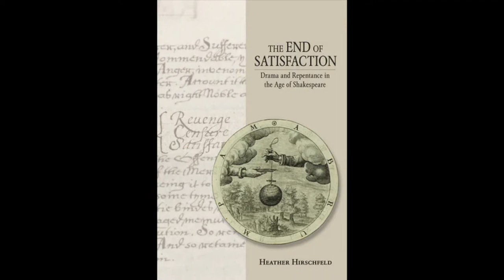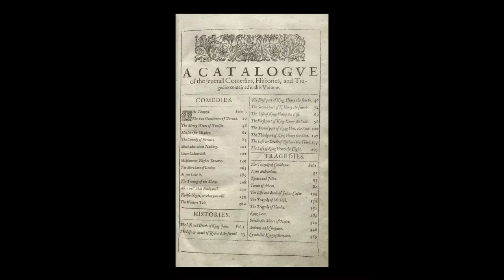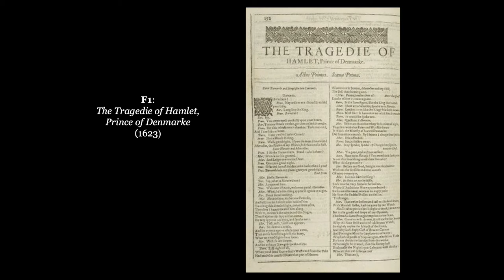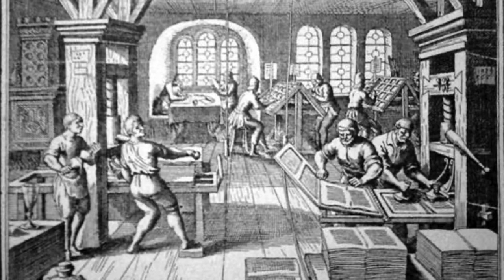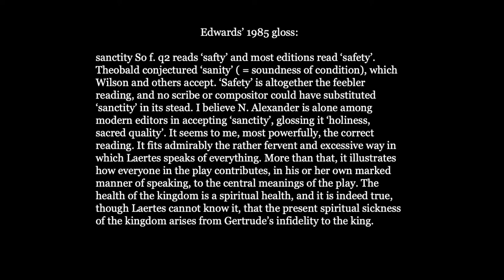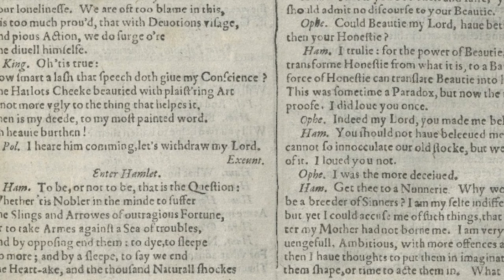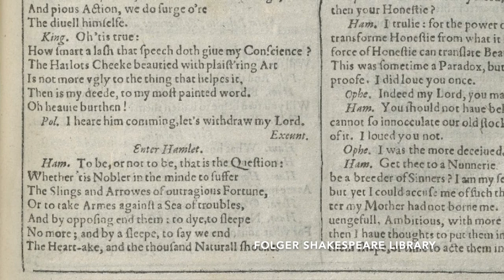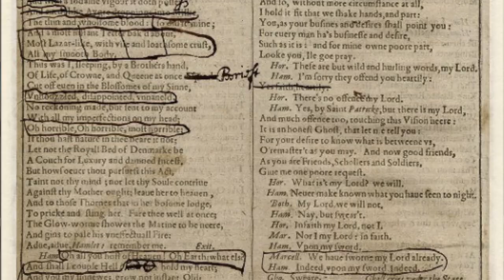Heather Hirschfeld on Hamlet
In this video, Heather Hirschfeld, Professor of English at the University of Tennessee-Knoxville, talks to Matthew Biberman about the process and challenges of editing a new edition of Shakespeare's Hamlet. How does an editor choose which historical text to base a new edition on? How does an editor choose how to gloss references and word usage? And what does it mean to present one of the most famous works of literature in the English language to new reading audiences?

Heather Hirschfeld is a scholar of sixteenth- and seventeenth-century British literature, who specializes in Shakespearean drama. She is the editor of The New Cambridge Shakespeare version of Hamlet, which was published by Cambridge University Press in 2019. She is also the author of Joint Enterprises (2004), which examines the phenomenon of collaborative early modern drama, and The End of Satisfaction: Drama and Repentance in The Age of Shakespeare (2014), which studies studies early modern drama in relation to Reformation religious change. Professor Hirschfeld also edited The Oxford Handbook of Shakespearean Comedy (2018).